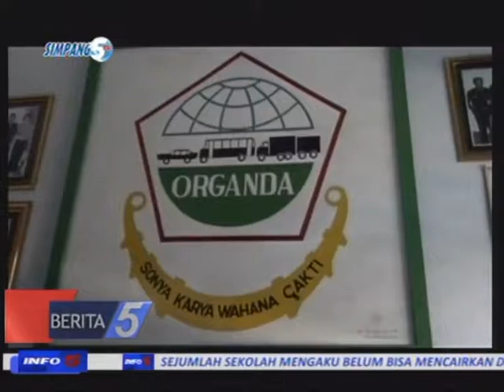REVITALISASI HALTE BUS, DISHUB PATI DINILAI KURANG PAS GUNAKAN ANGGARAN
JUDUL  : REVITALISASI HALTE BUS
SUB JUDUL 1 : DISHUB PATI DINILAI KURANG PAS GUNAKAN ANGGARAN
SUB JUDUL 2 : PENDIRIAN HALTE BUS MASIH BELUM MERATA

LOKASI  : PATI – JAWA TENGAH
REPORTER  : OXA NURAJAY
TANGGAL  : 17 MEI 2017

LEAD :
REVITASLISASI HALTE BUS DALAM KOTA/ YANG DILAKUKAN DINAS PERHUBUNGAN KABUPATEN PATI DINILAI KURANG PAS/ KARENA MASIH BANYAK HALTE YANG SERING DIGUNAKAN MASYARAKAT MALAH DIBIARKAN KURANG LAYAK// MESKIPUN BEGITU/ PIHAK ORGANDA KABUPATEN PATI HANYA SEBATAS MEMBERIKAN MASUKKAN/ KARENA PENGGUNA ANGGARAN MUTLAK OLEH DISHUB KABUPATEN PATI//
---PKG---
REVITALISASI SEJUMLAH HALTE BUS/ YANG BERADA DI DALAM KOTA DINILAI TIDAK PAS DILAKUKAN/ KARENA MASIH BANYAK HALTE BUS YANG DIGUNAKAN MASYARAKAT YANG TIDAK LAYAL/ NAMUN DIBIARKAN//
SUYANTO/ KETUA ORGANDA KABUPATEN PATI/ TURUT MENYESALI/ SEHARUSNYA YANG DIPERBAIKI ADALAH HALTE YANG SERING DIGUNAKAN/ SEPERTI HALTE DIDEPAN RUMAH SAKIT UMUM SOEWONDO PATI//
MESKIPUN BEGITU/ ORGANDA HANYA BISA MEMBERIKAN MASUKAN SAJA/ KARENA YANG MEMILIKI ANGGARAN ADALAH DINAS PERHUBUNGAN KABUPATEN PATI//
WWC : SUYANTO // KETUA ORGANDA KAB.PATI // 00.00 – 00.38